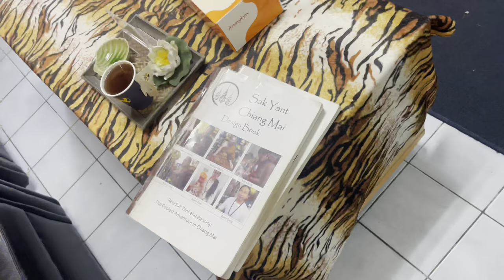Buddhist Monk Blessing?!? 🇹🇭🙏 Sak Yant Tattoo In Chiang Mai, Thailand!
Blessed by a Buddhist Monk In Chiang Mai, Thailand